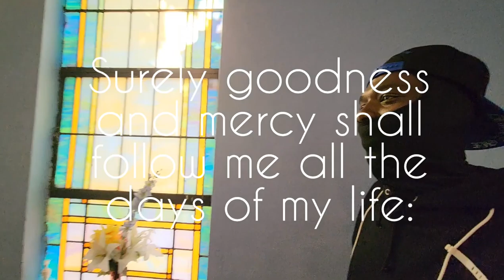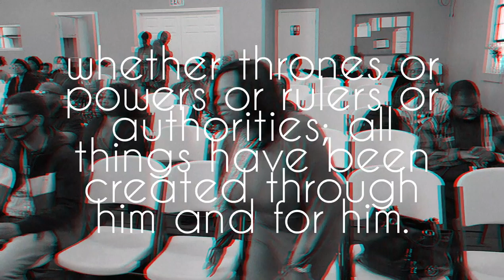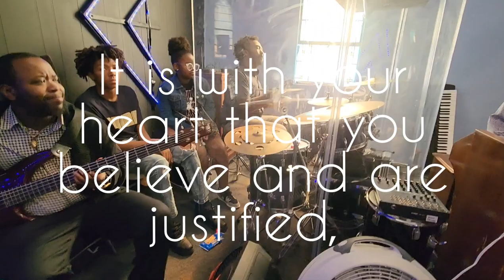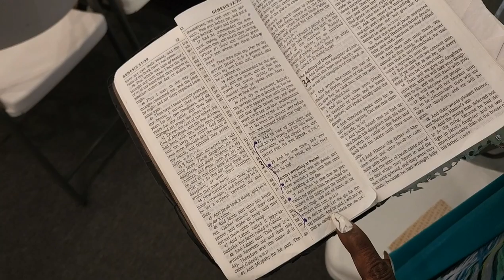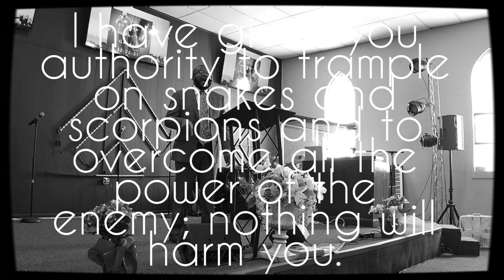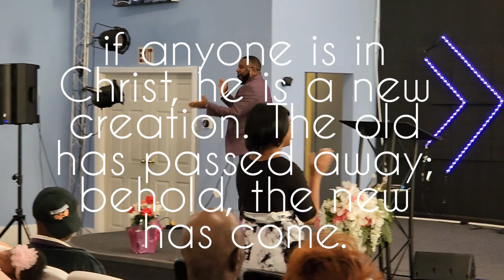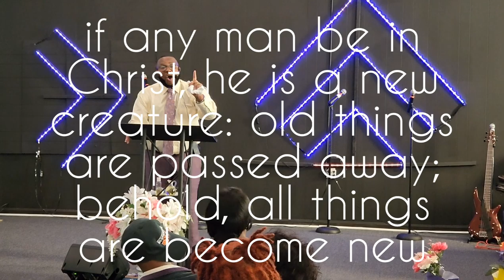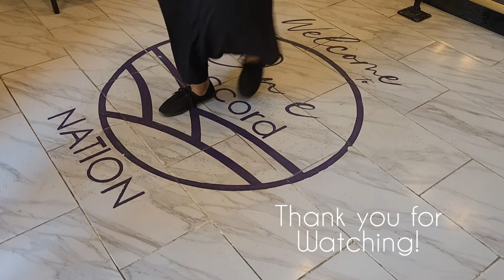You Gotta Fight For This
Sermon titled "You Gotta Fight For This," by Bishop Percy Brown of One Accord Christian Fellowship, Louisville, Kentucky. Shot by USMC combat camera veteran Jodson B. Graves using a Samsung Galaxy S22